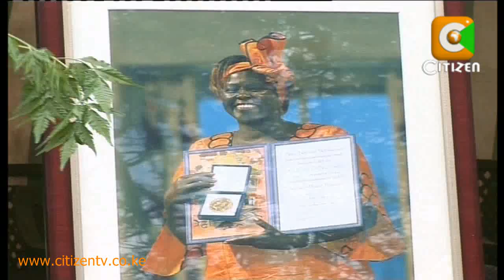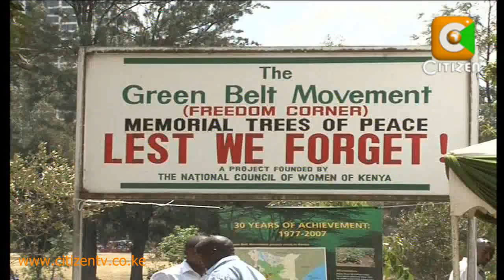Wangari Maathai Burial Plans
BEFITTING SENDOFF: President orders state funeral for fallen heroine. Maathai's family yet to firm up burial plans.